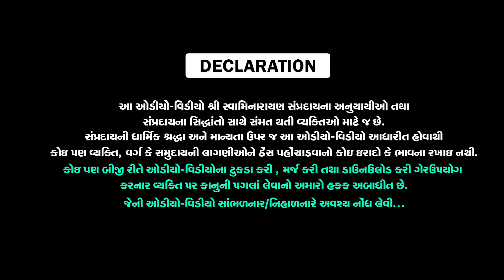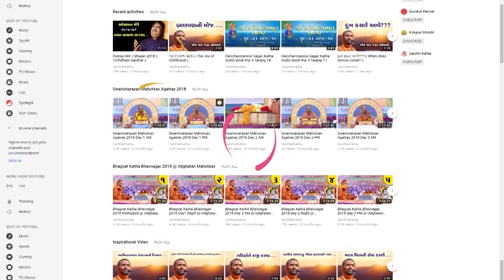Divya Aashirvachan || Swagat Samaroh Rajkot 06/03/2020